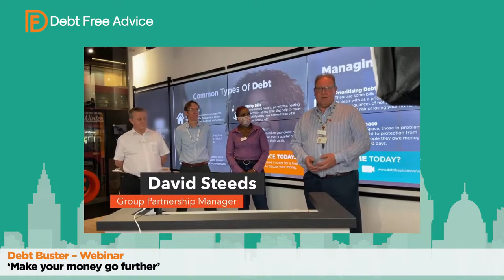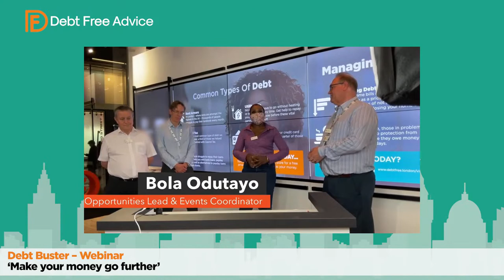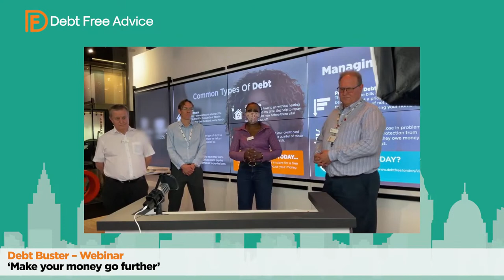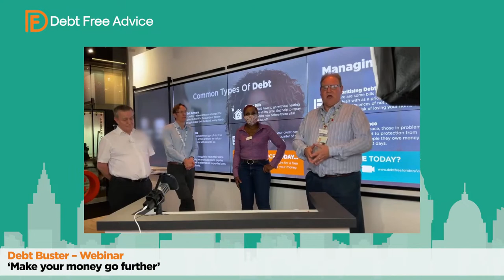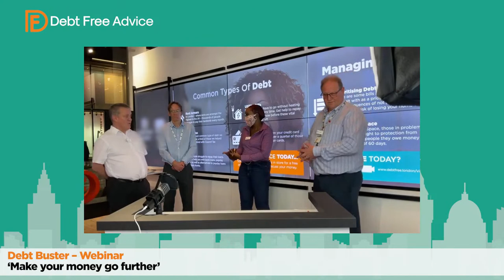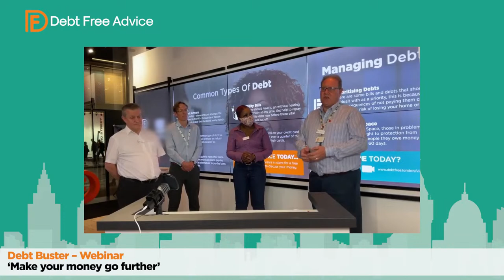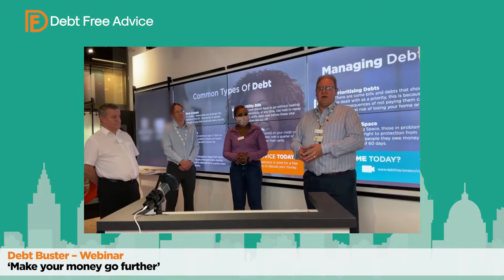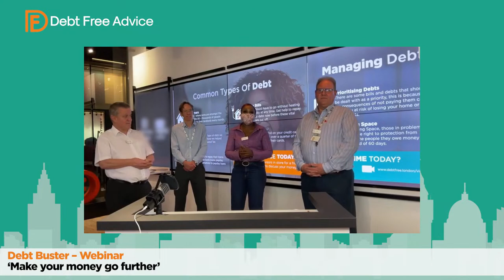Plan for Jobs – Department of Work and Pensions (DWP)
Debt Free Advice in partnership with the Mayor of London, has created a mobile advice centre in the form of a touring bus to reach and support Londoners in need of debt and money advice from November 2022 to February 2023.

Following the campaign, we are re-streaming our webinar about how to plan for jobs for young people through the Kickstart Scheme from the Department of Work and Pensions (DWP).